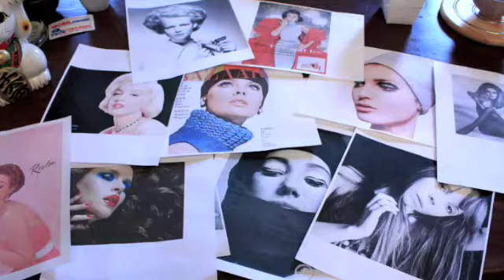Beauty Etc. Magazine - Behind the Scenes Winter 2010/11 Shoot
Come behind the scenes at Beauty Etc. magazine's Winter 2010/11 shoot. Makeup artist Sheri Darlyn Terry takes looks from the 50s, 60s and 70s, and twists the textures, creating gorgeous makeup that is visually stunning. Photography: Ferny Chung; makeup: Sheri Darlyn Terry; hair: Eloise Chung.